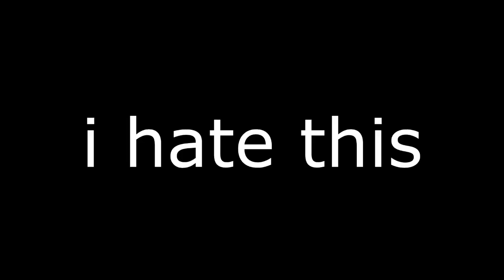Peppa The Pig but with Za Warudo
Yes yes ZA WARUDO TOKIO TOMARE